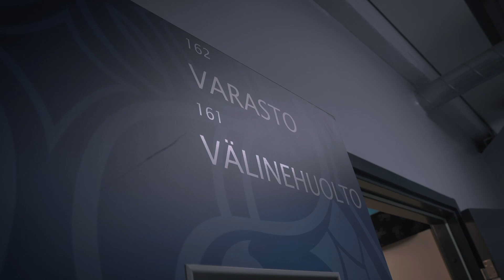MIKSI KAAPO KAKKO PELAA LYHYELLÄ MAILALLA? VARUSTEVINKIT I Red Bull Läpimurto I OSA 12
► Kauden 12. jaksossa tutustutaan pelaajien varusteisiin Jukurien Mikko Kokkosen ja TPS:n Kaapo Kakon kanssa. Lisäksi perehdytään huoltajan työhön ja jakson lopussa paljastetaan kuukauden Läpimurto-pelaaja.

Red Bull Läpimurto -sarjassa pääsemme Liigan nuorten läpimurtopelaajien iholle ja saamme nähdä kuinka urheilijat harjoittelevat, viettävät vapaa-aikaa ja kuinka heidän peliesityksensä kehittyvät kauden aikana.

Jakson kertojana on Ari Vallin.

Uusi jakso joka maanantai!